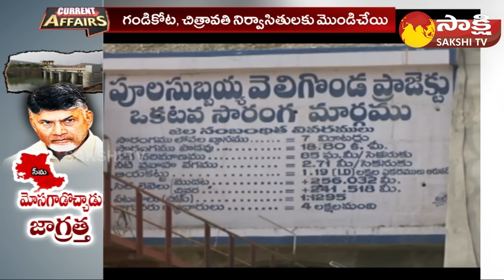Chandrababu Backstab to Rayalaseema | Shocking Truth About Chandrababu Rayalaseema Projects@SakshiTV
Chandrababu Backstab to Rayalaseema | Shocking Truth About Chandrababu Rayalaseema Projects | Political Corridor @SakshiTV ​